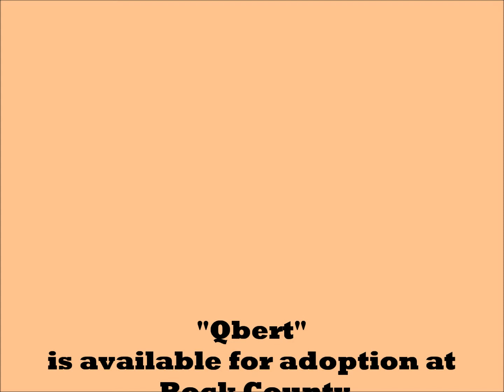Qbert is a fun and friendly Ferret looking for his forever home!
Qbert is a youg, fun and friendly Ferret available for adoption at Rock County Humane Society!!